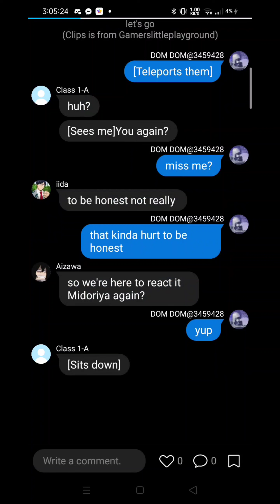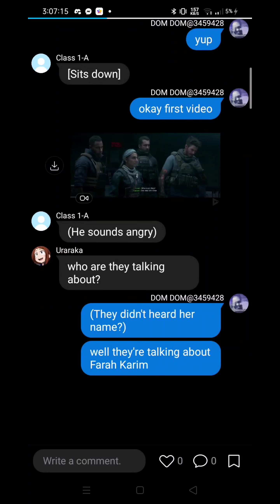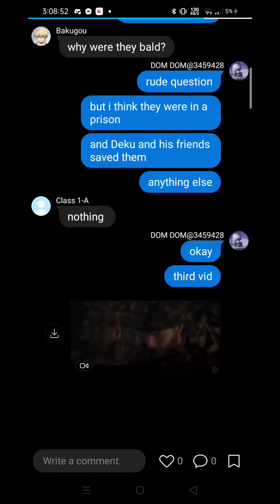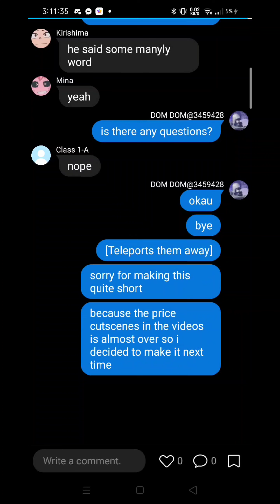MHA react to deku as Captain Price[2/3][Low dialogue]